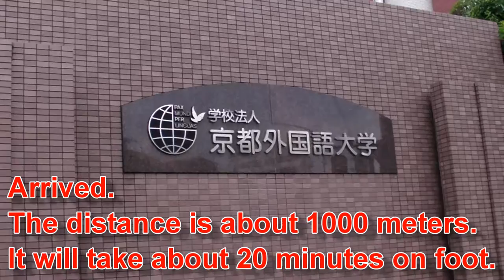Directions from Tenjin River station to Kyoto University of Foreign Studies.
I will show you the way from Tenjinchawa station to Kyoto University of Foreign Studies.